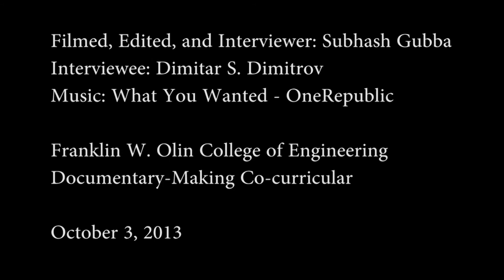An Interview With My Roommate - Dimitar S. Dimitrov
I interviewed my roommate as part of an assignment for the Documentary-making Co-curricular class at Olin College of Engineering.